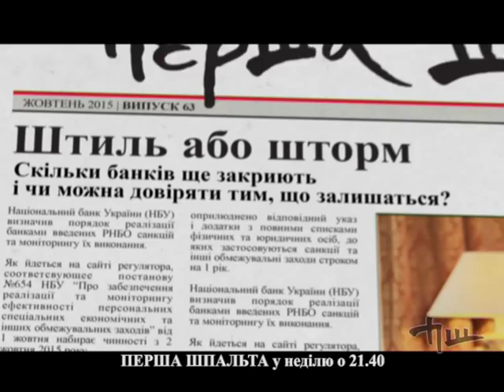Анонс программы от 11 октября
Анонс программы Перша Шпальта от 11 октября 2015 года